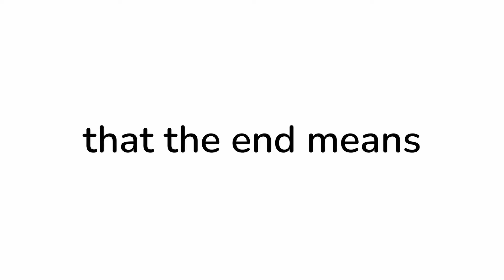The End...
This is the end. I'm sorry that it has come to this...

Textures and running animantion:
Among Us By Innersloth
Texture By Innersloth
Animated By SalaBentey Channel